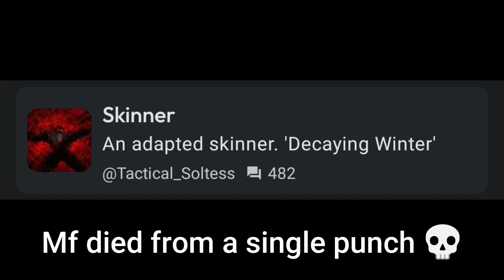Lmao, you serious rn?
That "adapted" skinner was a weak ass mf!